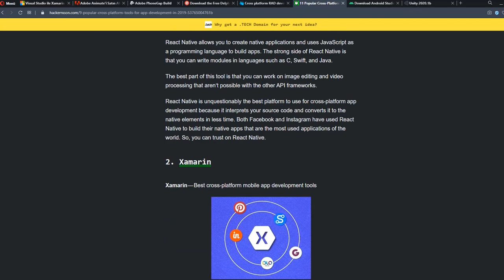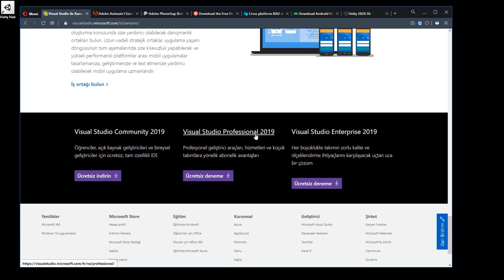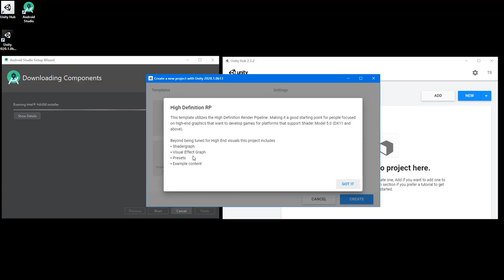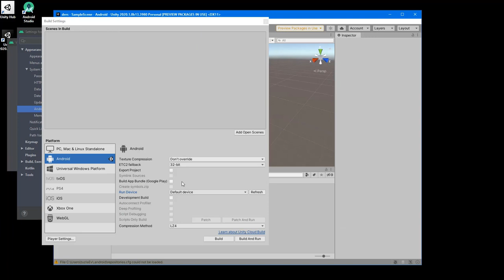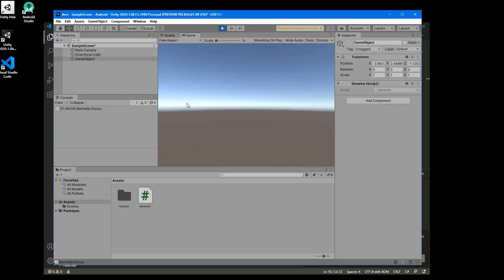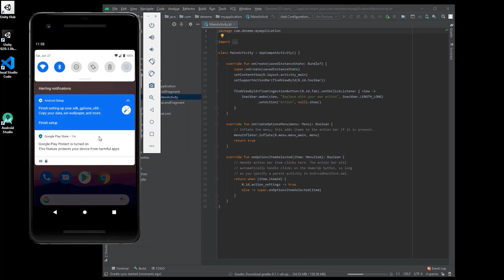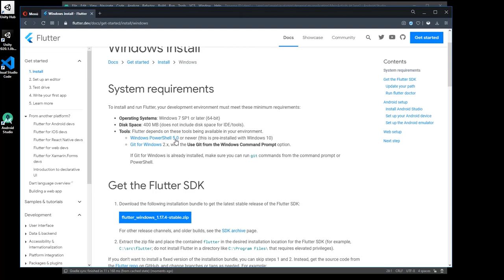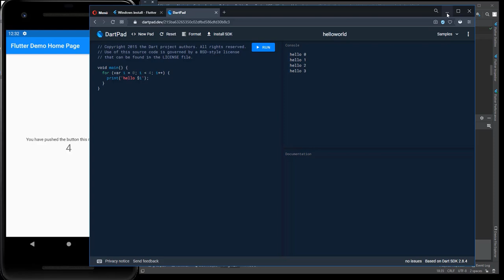Mobil Programlama - Program Kurulumları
Android Studio 4 ve Unity 2020 Beta
aynı anda kuruyoruz ve bir örnek çalıştırıyoruz. Ayarlarına bakıyoruz.
Sanal Makine, Visual Studio Code, Flutter kurulumları da içinde vardır.